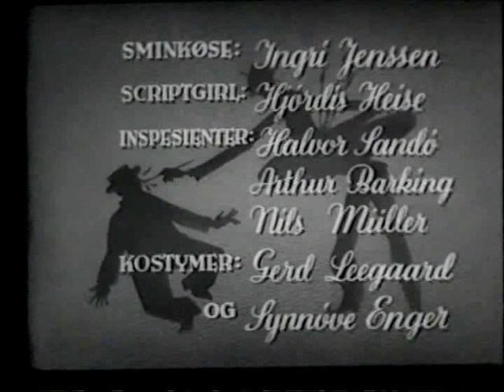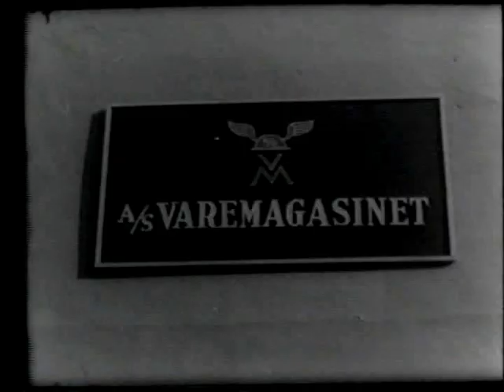Det Ække te å Tru (regi Toralf Sandø, 1942)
Oppfølgeren til Den forsvundne pølsmakeren fra året før med Leif juster og Ernst Diesen. Vi møter dem igjen i en ny historie med nye karakterer.  Filmen er uhyre vanskelig å få tak i. Derfor laster jeg den opp. De som ønsker bedre kvalitet på bildet får vente til den kommer på DVD/blu-ray, noe som aldri skjer om jeg kjenner filmselskapene rett.